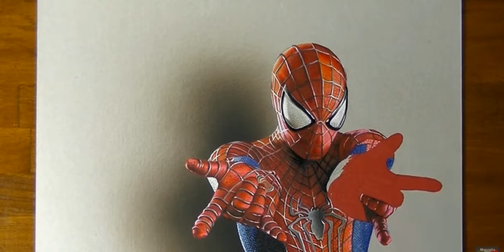HOW TO DRAW SPIDERMAN | EPISODE 2--BOLUM 2